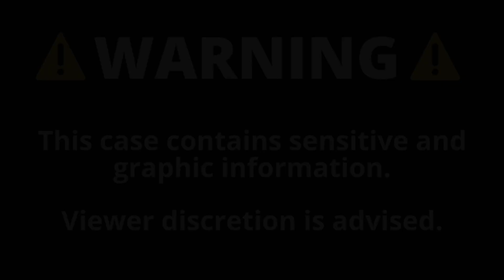|ASMR| True Crime: The Chris Hall Case (Pure Whispers)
Hi little loves 💕
In this whispered True Crime ASMR video I will be covering the Chris Hall case. As always some parts of this video contain my opinions. I am not a professional detective or investigator. I mean no disrespect to any of the victims or their families. I am sending so much love and light to all those involved.

Xoxo
Nicole 💋
Ps. Always be kind😊

🤷🏽‍♀️What is Autonomous Sensory Meridian Response (ASMR)?
ASMR is a feeling of well-being combined with a tingling sensation in the scalp and down the back of the neck, as experienced by some people in response to a specific gentle stimulus, often a particular word or sound.
🙊Still confused about ASMR?

🌟I Post IG TV Videos, That Are NOT on YouTube🌟

Do you want a Custom Video from me? 🎁
Video Rates:
5 Minutes- $10 USD / 10 Minutes- $15 USD / 15 Minutes- $20 USD

Exclusive content, Private snapchat, & 3 Extra ASMR videos a month for only $3

All the photos used in this video were obtained through Google Image Search.